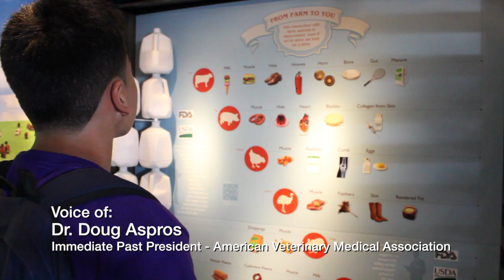Smithsonian Traveling Exhibit: Animal Connections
The immersive exhibit travels and is displayed in a 53-foot tractor-trailer. For this collaboration with SITES (Smithsonian Institution Traveling Exhibit Service), the truck fabricators and veterinary advisors, we provided the exhibition and graphic design, developed the content and script, managed assets and developed all activities, including the audiovisual and multimedia systems design, engineering, and prototyping. Four themed areas explore how people interact with animals at home, zoos, farms and in the wild. A central, interactive veterinary digital table invites visitors to “Make a Diagnosis.” This project, scheduled to tour the U.S. for the next several years, was created on a fast-track schedule and a very cost-sensitive budget.